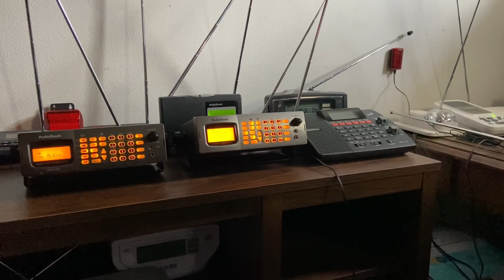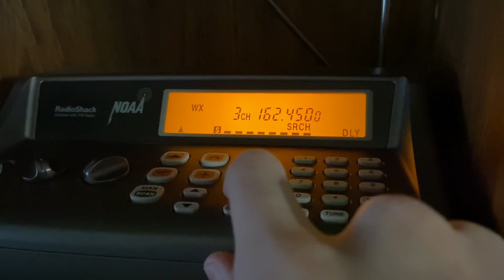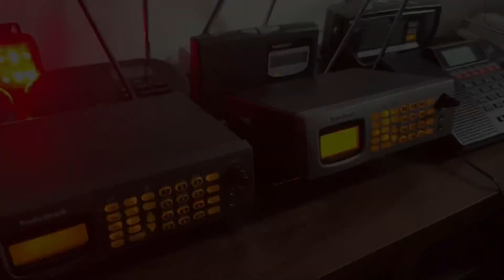Weather Radio | Required Weekly Test 6:00PM - 8/2/2023